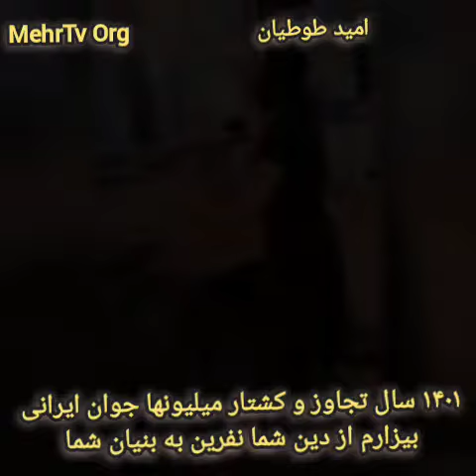آوای خشم امید طوطیان با رقص شهیدان آریایی